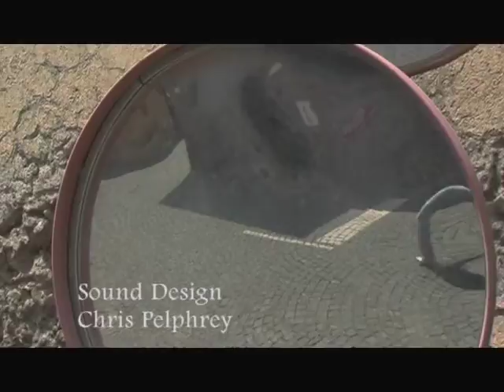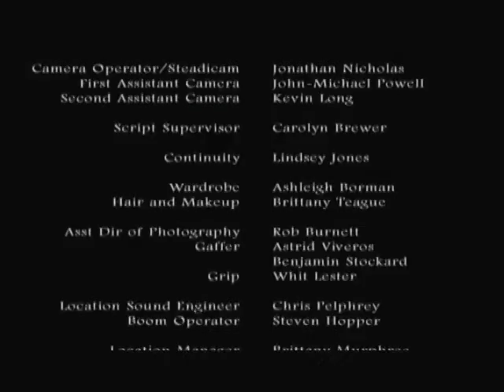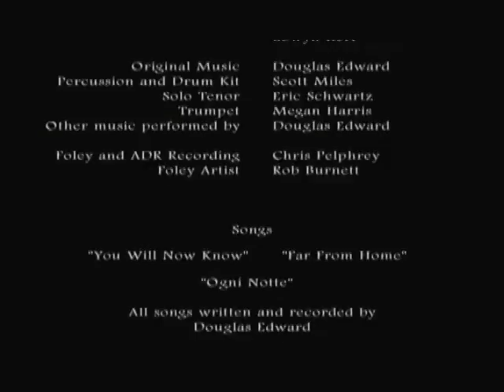Il Mio Viaggio in Italia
2005 Tuscania, Italy Study Abroad.
Written and Directed by Charles LaMendola
Cinematographer Greg Mansur